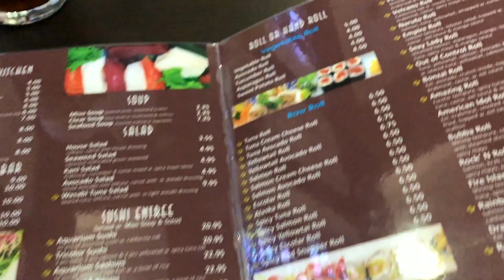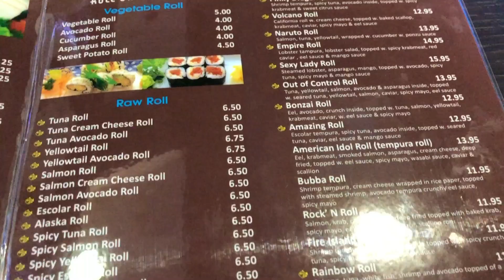Sashimi Fusion | Champions Gate, FL Restaurant Review | Japanese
We try out the new Japanese Restaurant near our apartment in Davenport/Champions Gate Florida. Sashimi Fusion was very well priced, provided excellent service, and the food was fresh and tasty. We will definitely be going back!